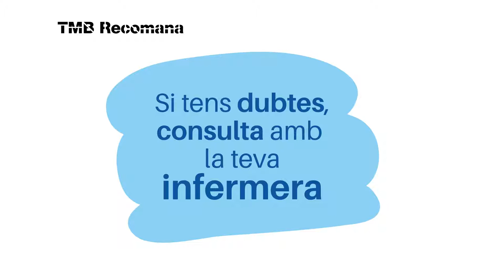Com descansar bé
Consells de salut per anar a dormir i descansar bé